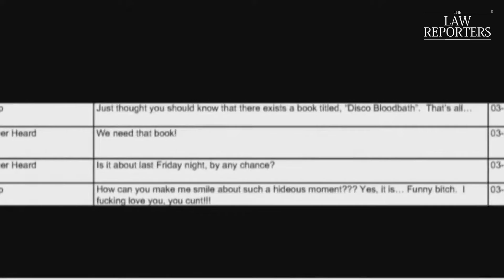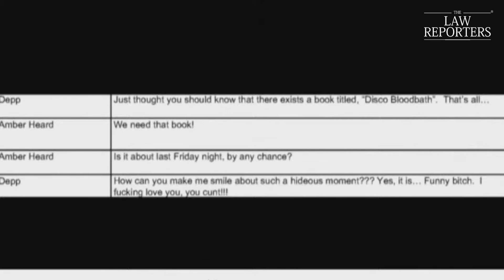Johnny Depp V. Amber Heard Testimony Before Fairfax County Courthouse In Virginia - Part 3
This is the trial between Johnny Depp and his ex-wife Amber Heard over the allegations of domestic abuse made by them against each other.